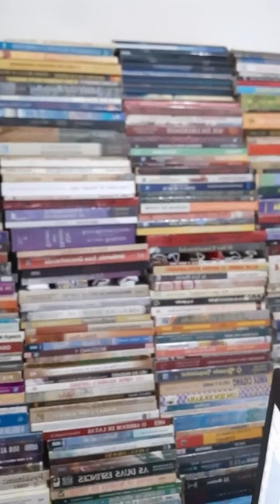Comunicações com o outro mundo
W. T. Stead (Embleton, 5 de julho de 1849 – Oceano Atlântico, 15 de abril de 1912) foi um jornalista e editor de jornal britânico que, como pioneiro do jornalismo investigativo, denunciou um caso de pedofilia e exploração de menores na Era vitoriana. Stead publicou uma série de campanhas extremamente influentes enquanto editor de The Pall Mall Gazette, e é melhor conhecido por sua série de artigos The Maiden Tribute of Modern Babylon, escrito em apoio de um projeto de lei para elevar a idade de consentimento de 13 para 16 anos, apelidado de "Stead Act."
O 'novo jornalismo' de Stead pavimentou o caminho do moderno tabloide na Grã-Bretanha.Stead foi influente em demonstrar como a imprensa poderia ser usada para influenciar a opinião pública e a política do governo, e advogava o "Governo pelo Jornalismo". Ele também era conhecido por suas reportagens sobre bem-estar infantil, legislação social e reforma dos códigos criminais da Inglaterra.